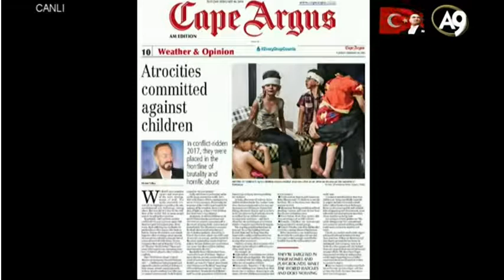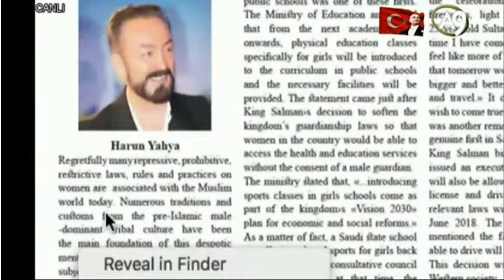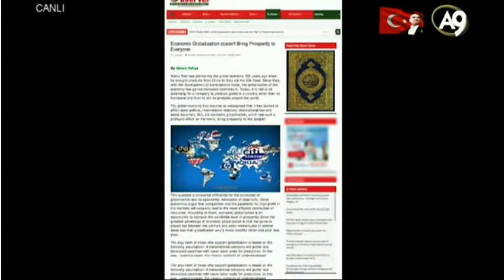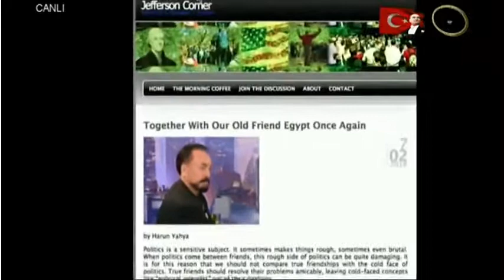Adnan Oktar's Articles